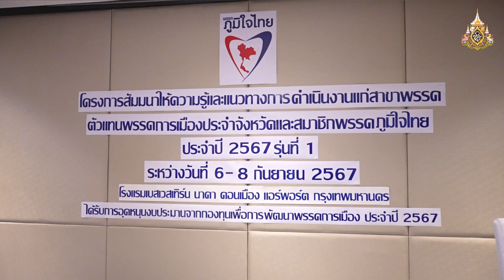"ไชยชนก" เปิดสัมมนา สาขาพรรค ตัวแทนพรรคการเมือง ประจำจังหวัด และสมาชิกพรรคภูมิใจไทย รุ่นที่ 1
วันที่ 6 กันยายน 2567 ที่โรงแรมเบสท์ เวสเทริ์น นาดา ดอนเมือง แอร์พอร์ต กรุงเทพฯ พรรคภูมิใจไทย จัดโครงการสัมมนาให้ความรู้และแนวทางการดำเนินงานแก่สาขาพรรค ตัวแทนพรรคการเมืองประจำจังหวัด และสมาชิกพรรคภูมิใจไทย รุ่นที่ 1/2567 จากภาคใต้ ภาคกลาง และปริมณฑลบางส่วน ประมาณ 100 คน ระหว่างวันที่ 6 – 8 กันยายน 2567 โดยมี นายไชยชนก ชิดชอบ  เลขาธิการพรรค พร้อมด้วย นายสิริพงศ์ อังคสกุลเกียรติ รองหัวหน้าพรรคภูมิใจไทย, นายวรศิษฎ์ เลียงประสิทธิ์, นายธนยศ ทิมสุวรรณ กรรมการบริหารพรรคภูมิใจไทย, นางสาวแนน บุณย์ธิดา สมชัย โฆษกพรรคภูมิใจไทย,  นายพลพีร์ สุวรรณฉวี สมาชิกสภาผู้แทนราษฎรจังหวัดนครราชสีมา  และนายสังคม แดงโชติ สมาชิกสภาผู้แทนราษฎรจังหวัดประจวบคีรีขันธ์   ร่วมแลกเปลี่ยนความคิดเห็นกับตัวแทน
ในหัวข้อ “ภูมิใจไทย บนความเปลี่ยนแปลง”

นอกจากนี้ ยังมีผู้ทรงคุณวุฒิ อดีตผู้เชี่ยวชาญ สำนักงาน กกต. ผู้อำนวยการสำนักกิจการพรรคการเมือง มาให้ความรู้เกี่ยวกับการเป็นพลเมืองคุณภาพเพื่อพรรคการเมืองคุณภาพ และการเสริมสร้างความเข้มแข็งแก่สาขาพรรคการเมืองและตัวแทนพรรคการเมืองประจำจังหวัดอีกด้วย